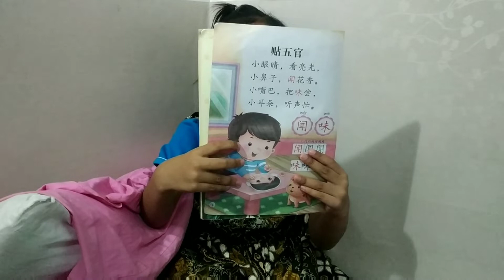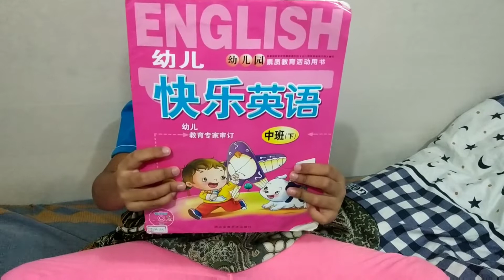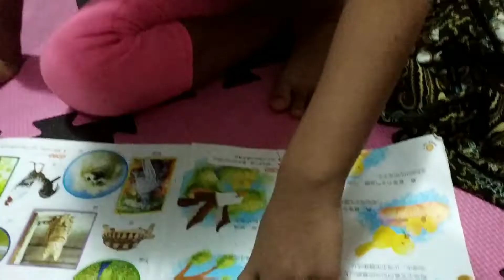belajar dua bahasa mandarin dan inggris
naya dari 2017 sudah berada di china bersama saya dan mami nya yang dulu dia panggil UMI sekarang udah berubah, dan mulai dari 2017 sudah mulai masuk paud, paud nya bukan international, paud yang memakai bahasa sehari harinya memakai bahasa mandarin, jadi kalau belajar bahasa inggris dia mengikuti penyebutan orang china seperti spring di sebut sepering hahahaha,,,, kadang kadang dia sulit untuk menyebutkan kosa kata indonesia... akan tetapi dirumah kami selalu memakai bahasa indonesia supaya naya nanti pulang ke indonesia tidak kesulitan untuk berkomunikasi... terimaksih sudah menonton jangan lupa subcribed, share and like ya... tekan loncengnya... assalamualaikum... tetap semangat